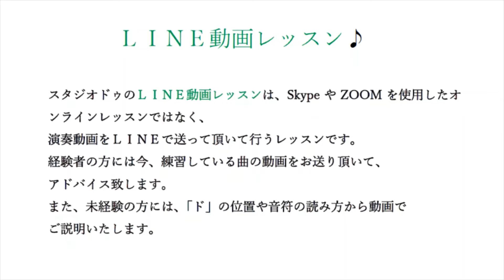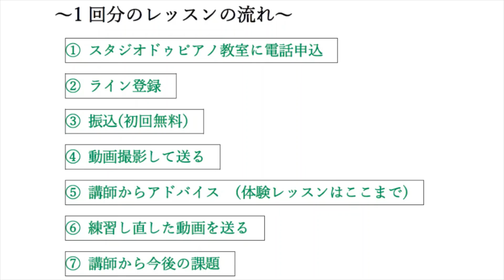ライン動画レッスン(スタジオドゥ音楽教室)を受講した感想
LINE動画レッスンを受けて下さった生徒さんの動画と
スタジオドゥ、ピアノ教室・ハープ教室のＬＩＮＥ動画レッスンのご案内です。
初回お試しレッスン無料。二回目以降も１レッスン1200円です。
おもちゃのピアノや電子ピア、キーボードでも受講可能です！
詳細はスタジオドゥのホームページの「ＬＩＮＥ動画レッスン」のページをご覧下さい。
お家での楽しみの一つにいかがでしょうか♪

スタジオドゥ座間教室・綾瀬教室ホームページ